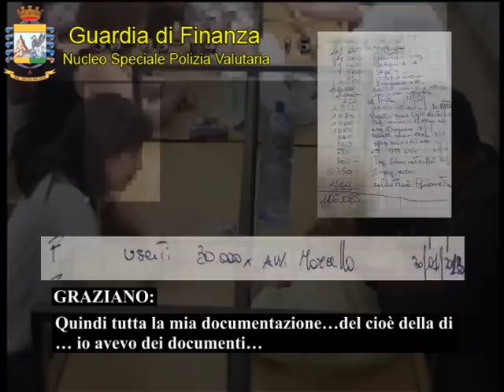Intercettazioni colloqui in carcere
Il video delle intercettazioni effettuate dalla guardia di finanza di Palermo che ha portato all'operazione Cicero. Un avvocato di fama ed altri "colletti bianchi"